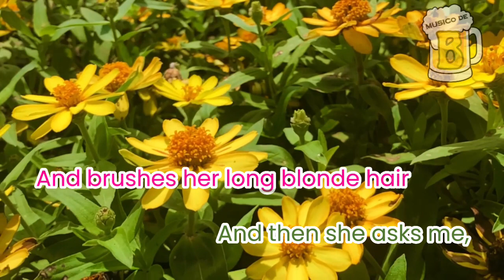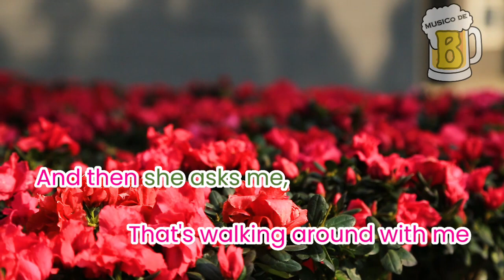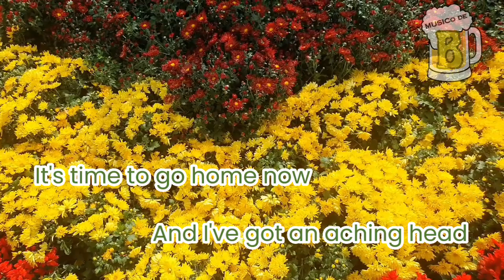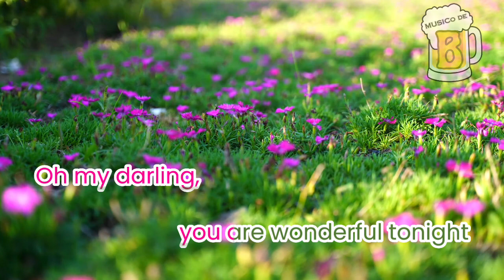Wonderful Tonight - Eric Clapton (Karaoke Version)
Within the melodic embrace of Eric Clapton's 'Wonderful Tonight,' a poetic symphony unfolds, painting a vivid canvas of a special evening where love and admiration intertwine. Each note and lyric serve as a poignant testament to the profound impact of a cherished companion, forever etching a memory that echoes in the hearts of listeners around the world.

Hope you were thinking of me as I think of you...

Grab your mic and beer, and sing along with us!

Please note that we respect copyright laws and have no intention to infringe upon any rights of the original creators.